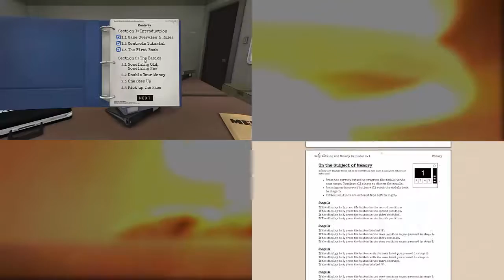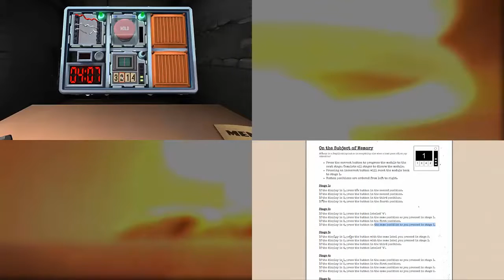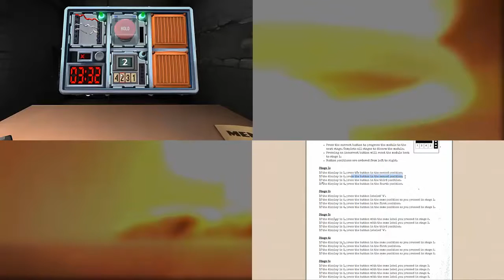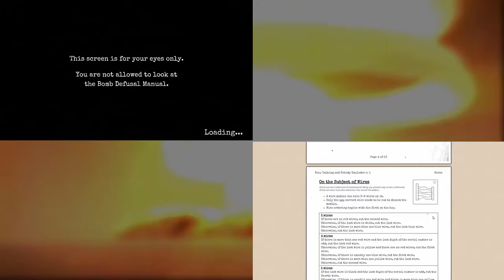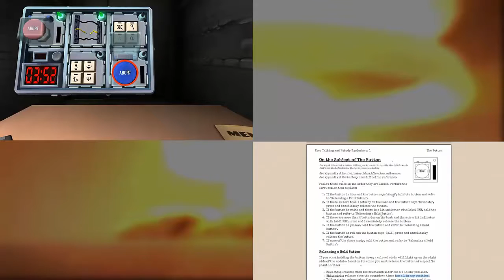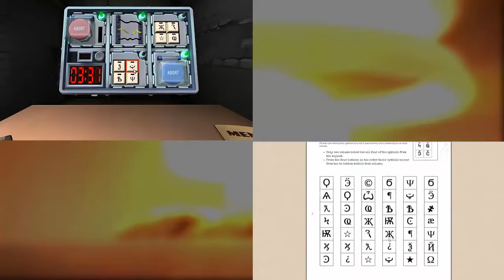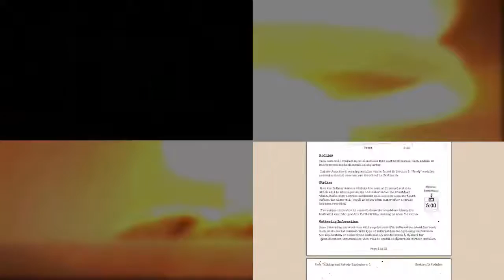[Keep talking and nobody explodes] 2 !!! (feat CraZzy)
Aller voir la chaine de CraZzy !!! (le mec qui fais le chubby bunny avec moi :p) (il a fais qu'une vidéo mais sa chaine date d'aujourd'hui et c'est vraiment de la qualité (c'est lui qui a fais la majorité du montage pour cette vidéo))

Bref expliquons le concept:
Ce jeu ce joue a deux
_la 1e personne est sur le jeu et a une bombe qu'il faut désamorcer en resolvant de petites énigmes
_la 2e personne a le manuel de la bombe et doit donner des instruction afin que le 1er joueur désamorce la bombe
Tout sa sans voir l'écran de l'autre on ne peut donc se référer qu'a la description par le joueur ce qui rend le jeu particulierement difficile et amusant ^^

J'espere que cette vidéo vous aura plus et a la prochaine :p